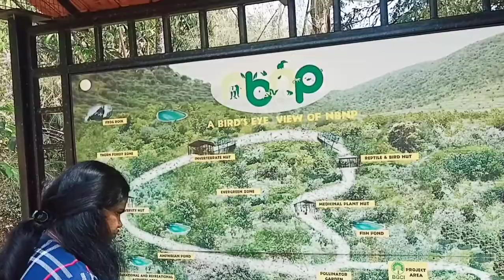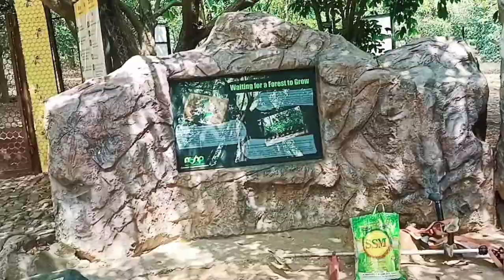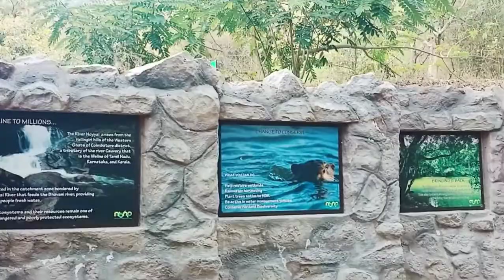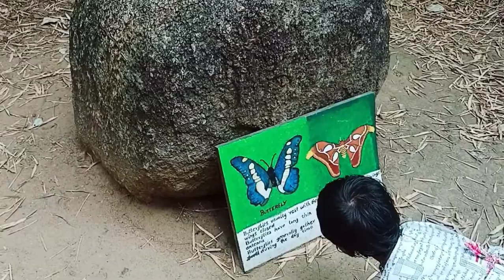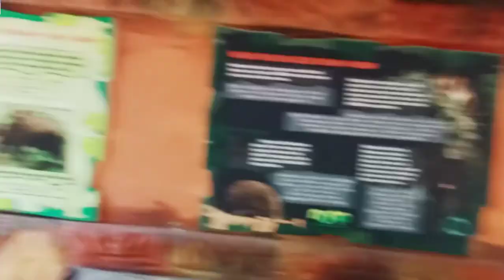Nilgiri Biosphere Nature Park vlog/Anaikatti/Coimbatore tourist place